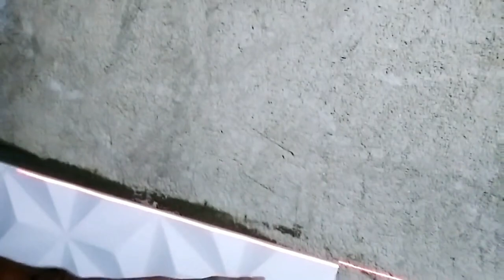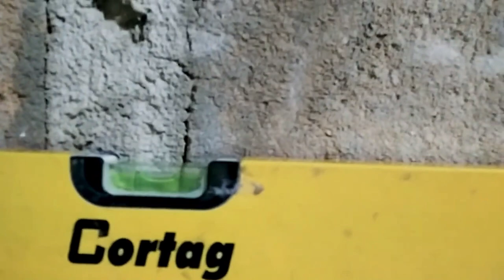Nível a laser.Como usar nivel a laser para colocar revestimento na parede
Compre seu nivel a laser na nossa loja:
Magazine O Azulejista-

vai vai te mostrar como usar nivel a laser para colocar revestimento na parede.
Como nivelar o revestimento de parede com nível a laser.
É só seguir as dicas do vídeo que vai dar certo.
Essa é a tecnica que eu e ele sempre usamos e sempre dá certo,é uma das tecnicas do meu curso de azulejista.